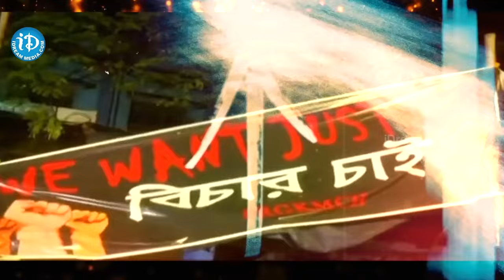నేరస్తుడికి పడే శిక్ష తలుచుకుంటే ఇంకెవ్వరూ IPS G Vineeth About Behind Kolkata Horror Court Judgement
iDream Tadepalle is an Official YouTube Channel Which Will Constantly Keep you Updated with the Latest Breaking News, Latest Political News, Trending Topics, Entertainment Videos, Viral Videos and others. Stay updated with Kakinada Latest Happenings and Other News on iDream Tadepalle .